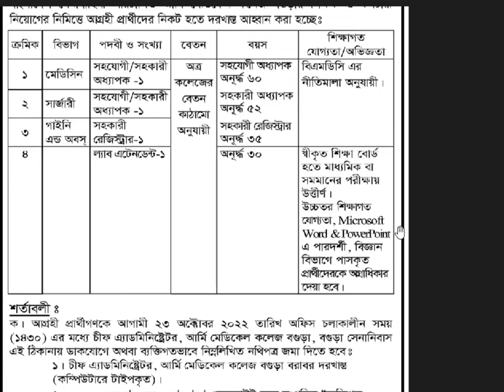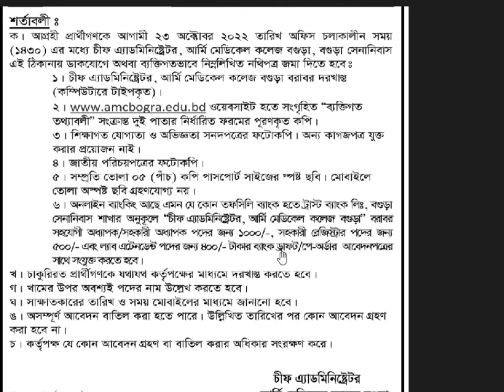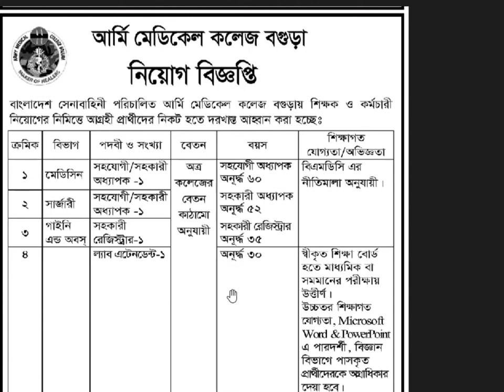Army_job_circular_2022#army#army civil job circular 2022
Hi everyone
This is my video.This video I was provide army job circular 2022.If you need this job,you can apply now.Also you can found how to apply for this job.